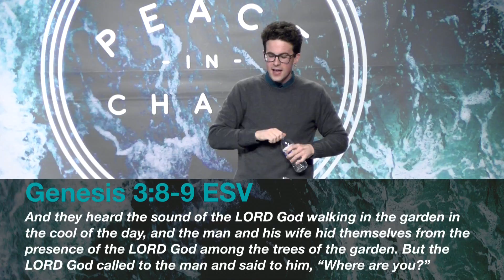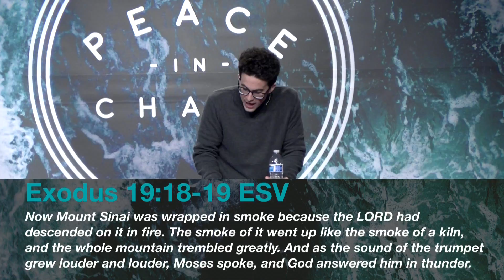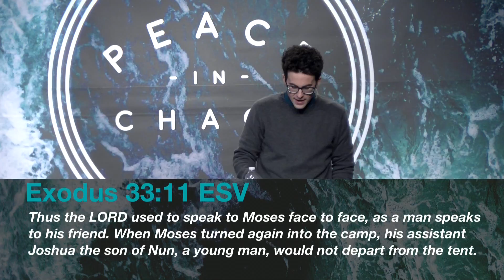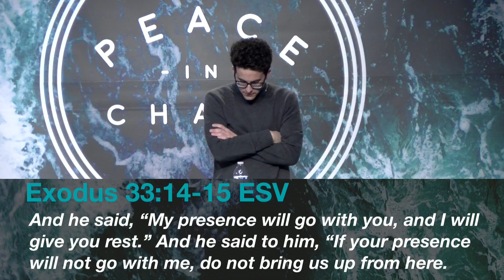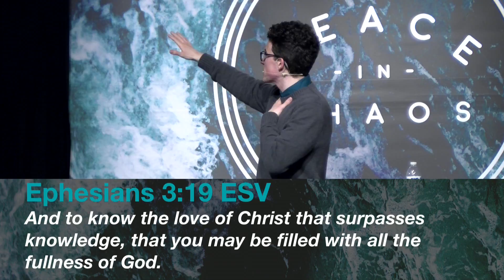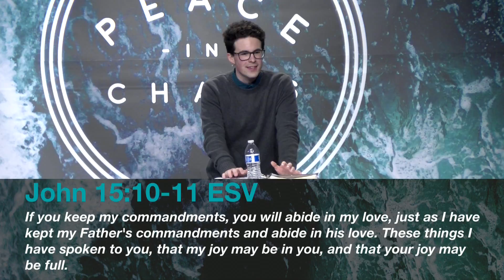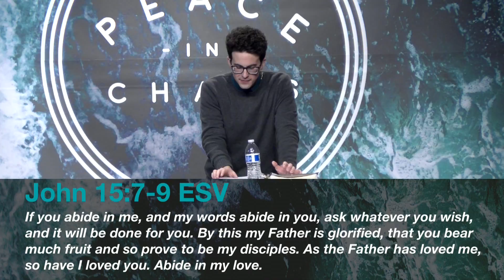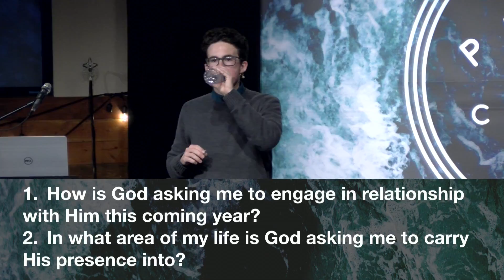How To Live In God's Presence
Pastor Ryan Murphy said that, "God's not running away from you, He's running to you. The cry of His heart is 'Where are you?'"